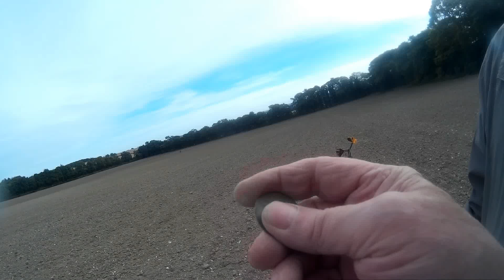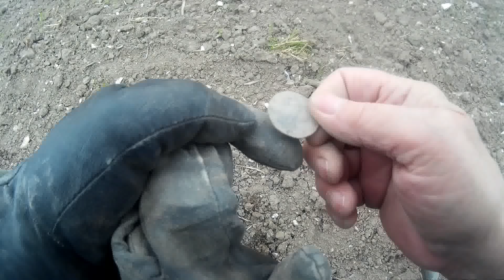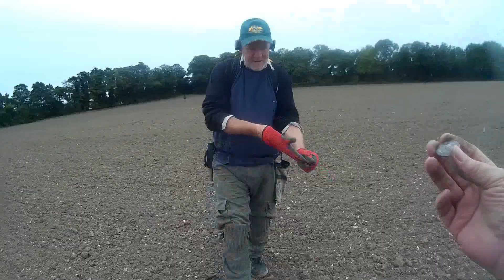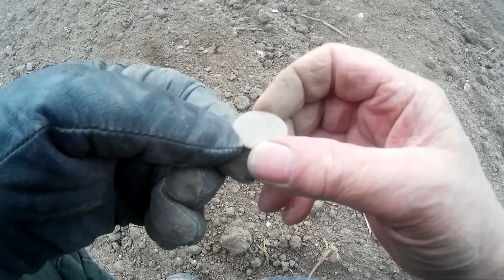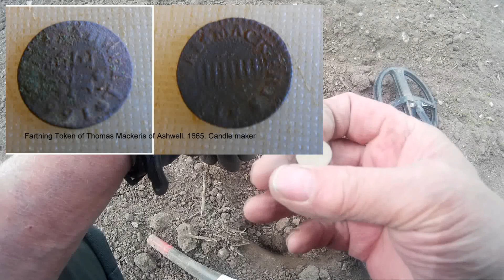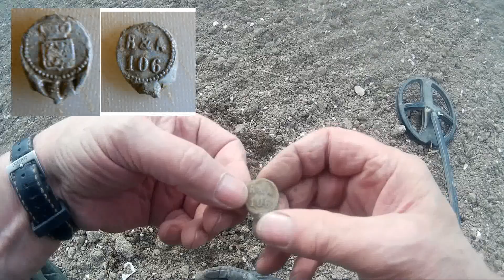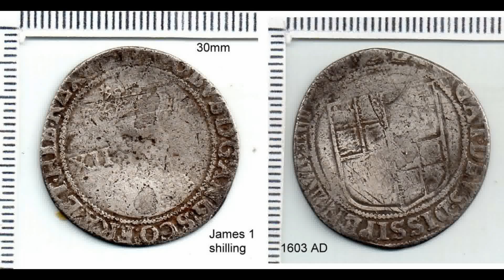HDMDS sunday dig in Herts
Another great day out with the club on Sunday